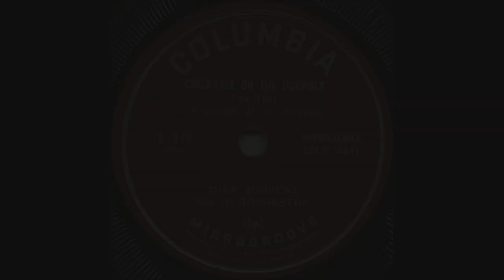1950 Dick Jurgens - Chalk-Talk On The Sidewalk (Ray McIntosh, vocal)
Played by Dick Jurgens and his Orchestra with vocal refrain by Ray McIntosh. Transferred from the original 78rpm disc. Label pic is of the 7" 33rpm version found online, because on my DJ promo copy, the label got damaged while cleaning the record. Ca. September 1950.